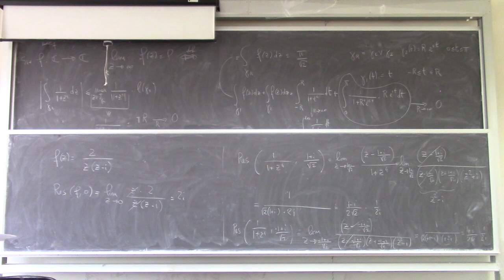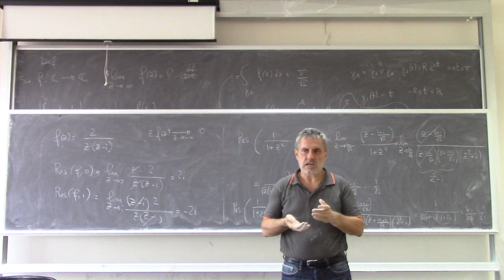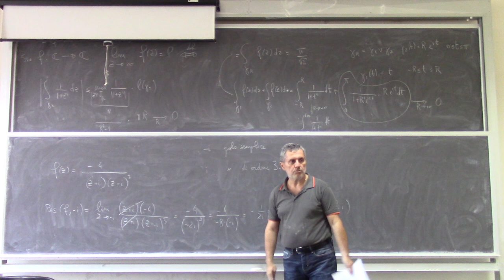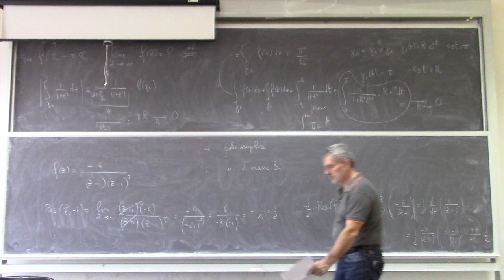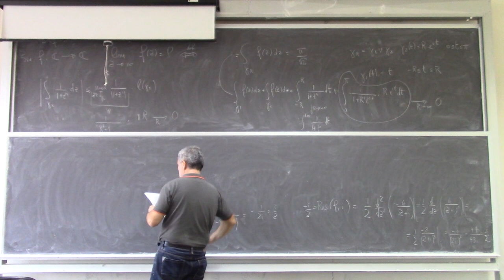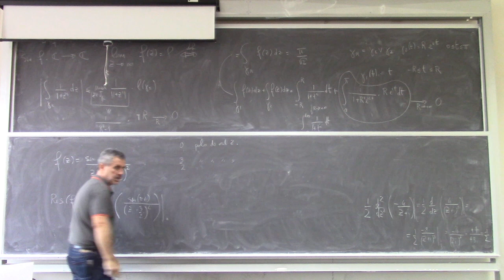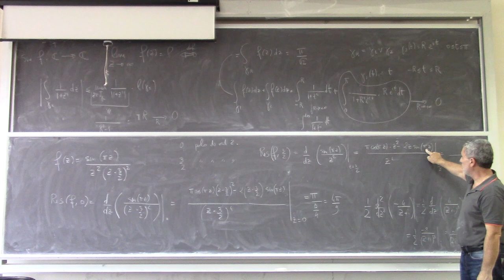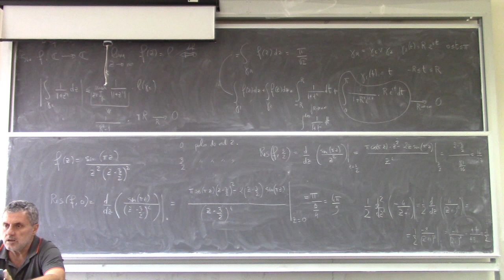Metodi matematici per ingegneria l10b